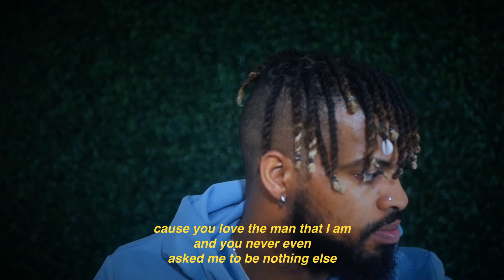"WINGS" FREESTYLE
rest in paradise, Mac
we miss you
thank you for your light ❤️